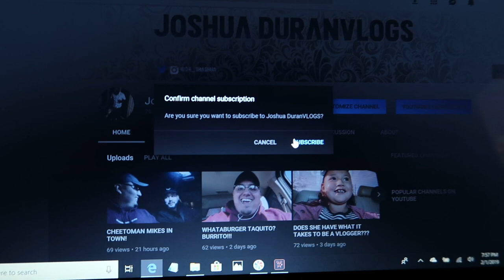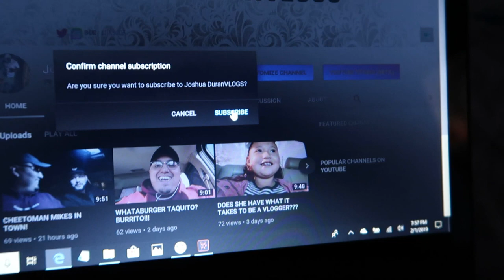MAKING MEAL PREPS TO SELL!! $100 GIVEAWAY INFO !!!!!!!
I CLEANED MY HOUSE, MADE SOME DINNER AND I GIVE YALL NEW INFO ON THE GIVE AWAY!!

THANK YOU TO EVERYONE FOR THE SUPPORT IT TRULY MEANS EVERYTHING TO US.